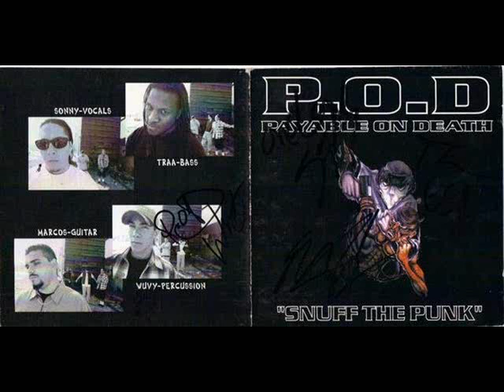P.O.D.- Get it Straight